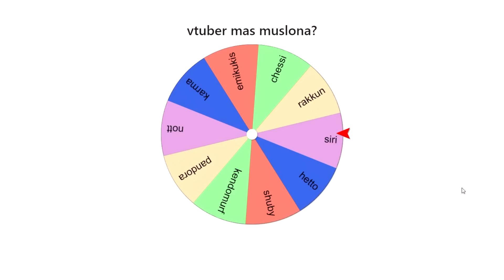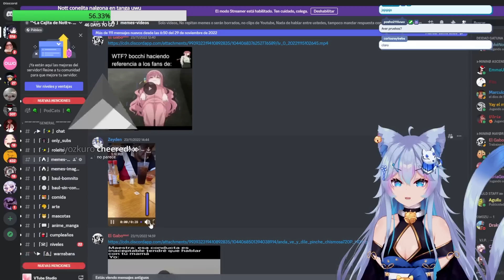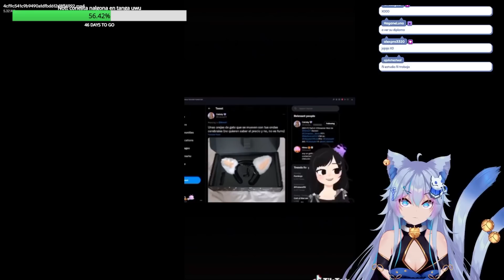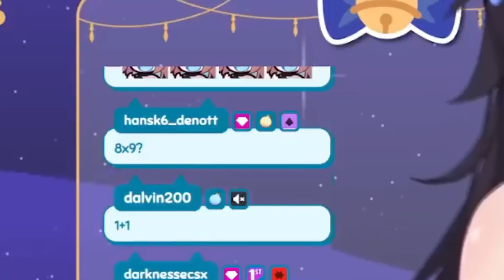LA VTUBER MAS...